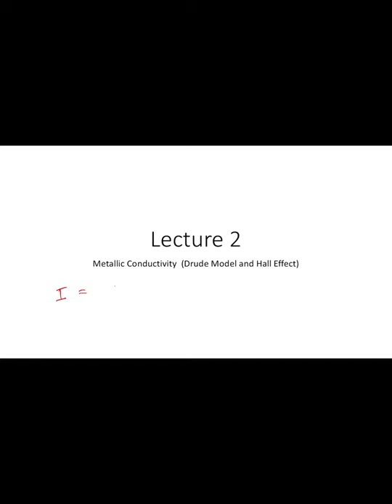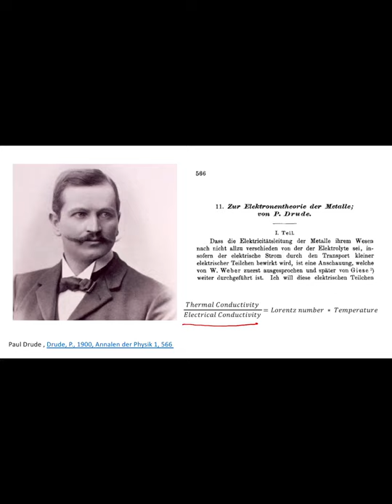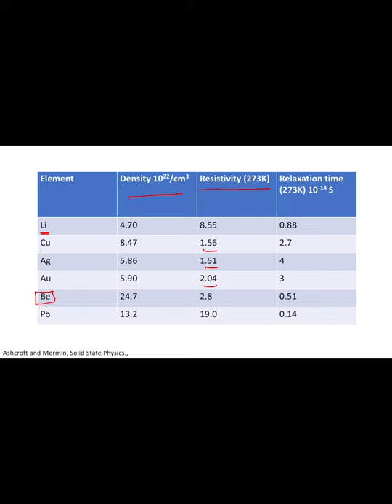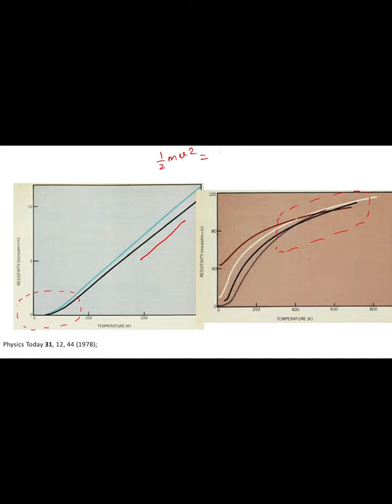lecture 2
Conduction in metals [Drude's model]